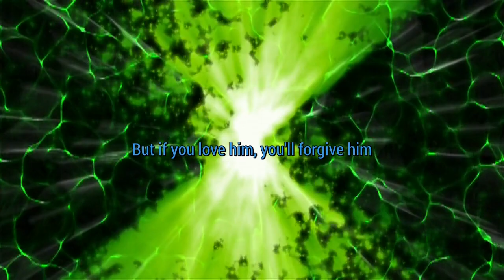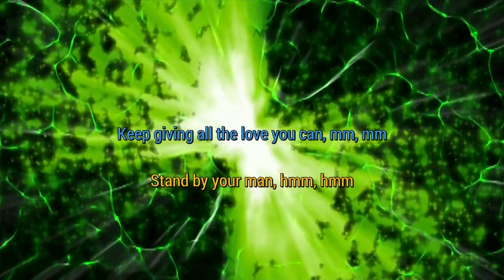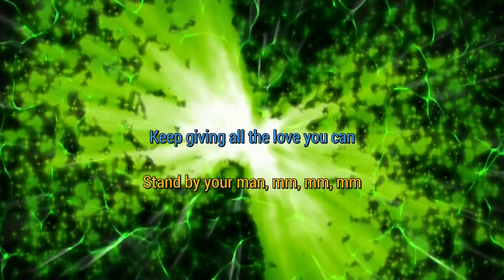Kat Stand By Your Man 3 Kat karaoke